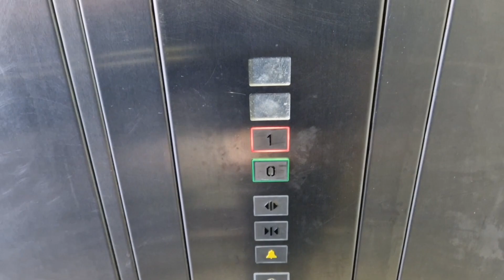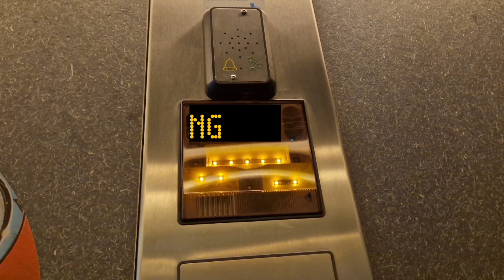RECO TEMPORARY Elevator!! @ Johannelund, Subway Station, Stockholm, Sweden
Manufacturer/Tillverkare: RECO
Installation year/Installationsår: 2017
Type/Typ: Traction
Serial number/Serienummer: 3310
Buttons/Knappar: Huniolift & Schaefer
Indicator/Våningsvisare: ?
Controllers/Styrning: ?
Voice/Röst: N/A
Model/Modell:
Floors/Våningar: 2 = *0* 1

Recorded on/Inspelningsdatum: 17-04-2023